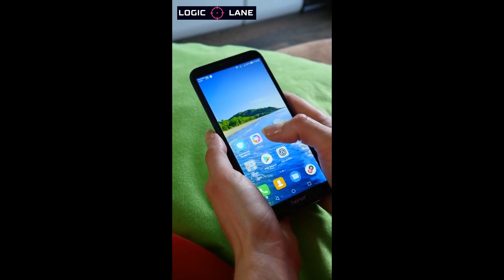Google Announces BART it's competitor of ChatGPT!!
Google Announces BART it's competitor of ChatGPT, only united states and united kingdom special users have early access to use